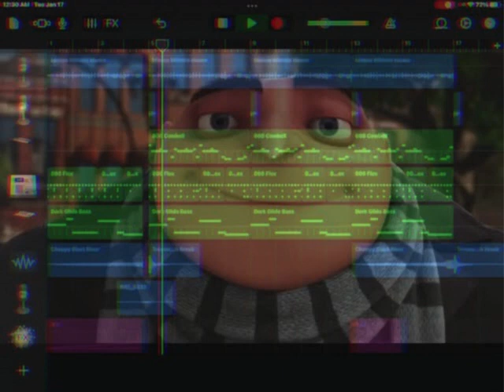Garage Of Dusky - Despicable Me Whistle Theme BUT IT'S PHONK [Extented]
I've used Garage Band to extend the song